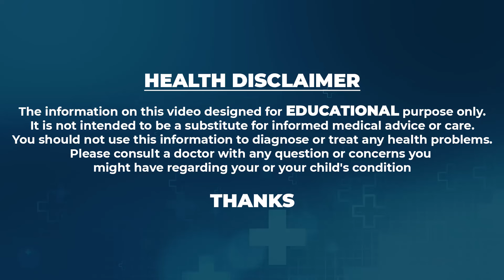Dental Cavities - ఒకే ఒక్క లవంగం పిప్పి పళ్లు ఉండదు ||Pippi Pannu Remedy | ManamTV Hyderabad Health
Watch ►Dental Cavities - ఒకే ఒక్క లవంగం పిప్పి పళ్లు ఉండదు ||Pippi Pannu Remedy | ManamTV Hyderabad Health